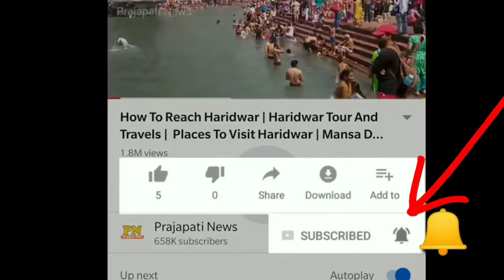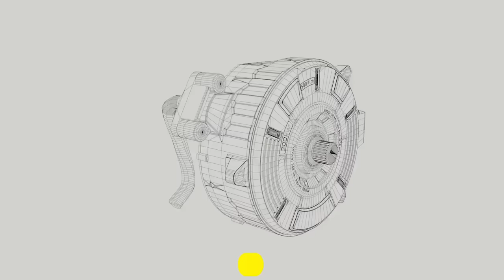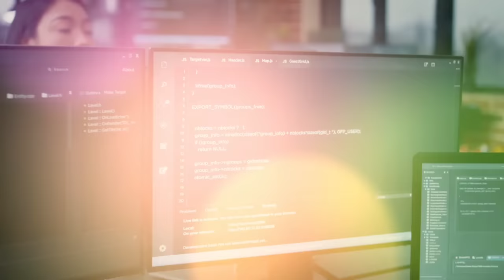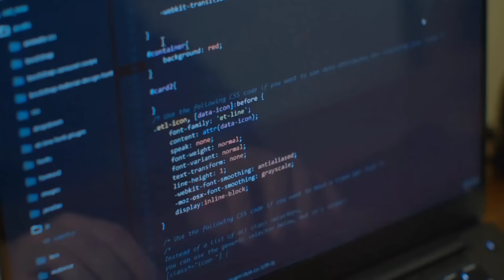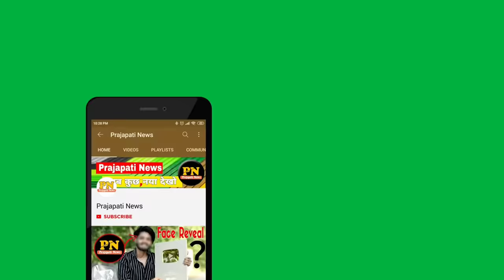रोबोट कैसे बनाए जाते है ? | How Robots Are Made | How Robots Work In Hindi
what is robotics engineering
what is robotics
robot artificial intelligence
power source in robotics
working of robot

today in this video see about how robots are made and how robots work in hindi top trending topic in hindi also see what is robotics engineering and what is robotics and robot artificial intelligence

how robots are made
It takes a lot of people working together to design and build these complex robots. Electrical engineers design the circuitry, mechanical engineers design the robot's body or arm, and computer engineers develop the programming and communication systems.

Queries Solved :-
robot kaise banate hain
robot work in hotel
robot kaise kam karta hai
robot ke bare mein jankari

how robots work
Robots are machines with programmed movements that allow them to move in certain directions or sequences. Artificial intelligence has enabled robots to process information and to learn; electronic sensors allow them to receive information about their surroundings and choose actions based on that information.